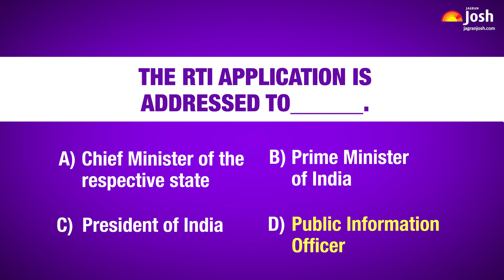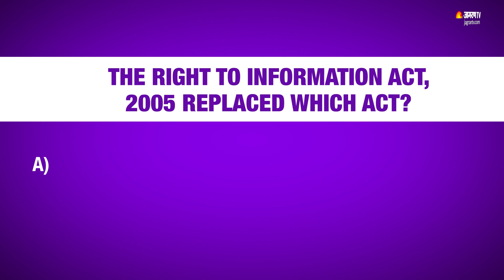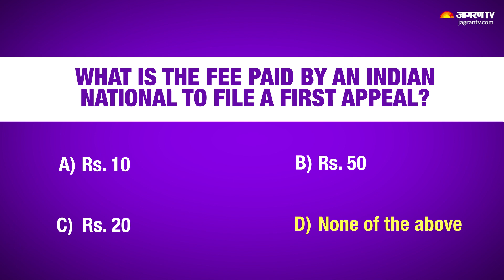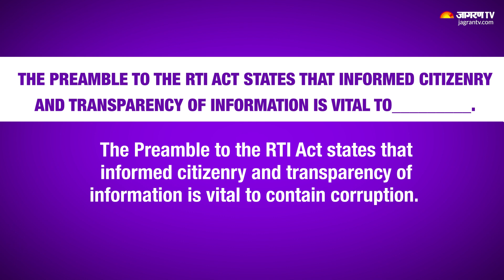What is the age criteria to file an RTI application? | General Knowledge Quiz